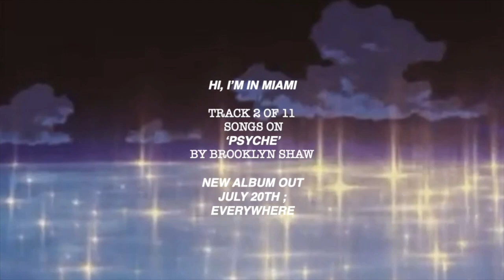Hi, I'm in Miami (new album PSYCHE - Brooklyn Shaw out JULY 20TH)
new album out next Thursday